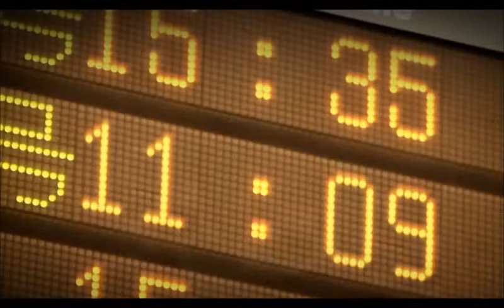Mazda CX 5 Pursuit of Perfection